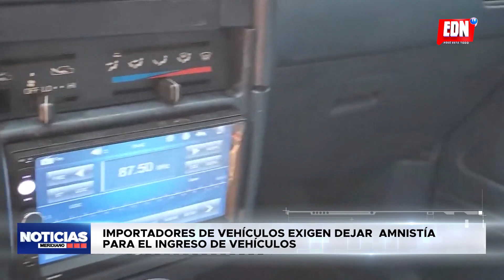Importadores de vehículos exigen dejar amnistía para el ingreso de vehículos | EDNTV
Los importadores de vehículos en San Pedro Sula, exigieron a las autoridades del gobierno la permanencia de la amnistía de ingreso de vehículos al país, escuchemos sus reacciones.